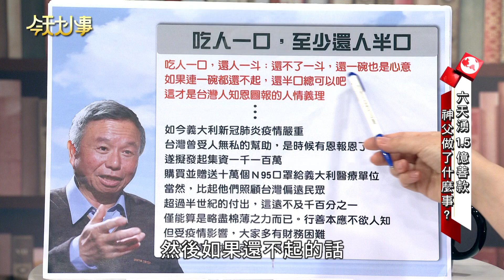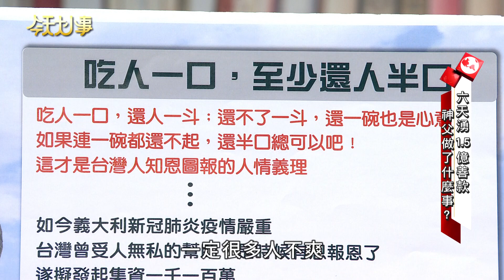六天湧1.5億善款 神父做了什麼事？20200416 俞芳苓 小冬瓜 楊志良【今天大小事】完整版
💡精彩內容💡
外國人常說台灣最美的風景是人，
台灣人的美會表現在什麼地方呢？
外國疫情拉警報，
義大利神父向台灣求援，
竟然湧入上億捐款，
台灣人的善良與愛心不只能幫助人，
更讓台灣好名聲遠揚國際，
令全世界都額首稱讚！
今天大小事蒐羅各種好人好事，
帶給您最溫暖的一天。

💡播出時間💡
YouTube  週二Live播出
                  週三、週四下午2點播出